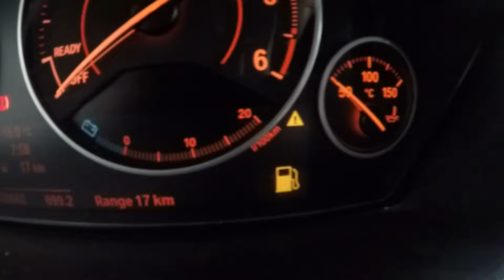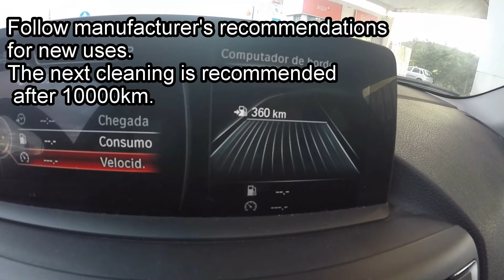Cleaning Diesel Engine Injectores BMW All Series